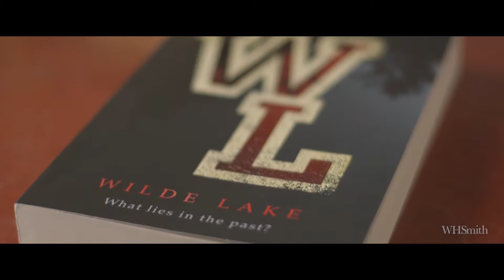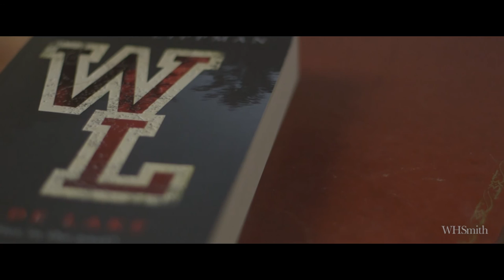WHSmith Presents: Laura Lippman on Wilde Lake (Exclusive Reading + Interview)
Laura Lippman is well known and loved for her Tess Monaghan series, but her powerful standalones are just as popular with fans. In her latest release – Wilde Lake – Laura introduces us to state attorney Lu Brant who is working on a case of a woman beaten to death in her home. But as Lu prepares for the trial, she is reminded of her brother’s past case in which he chose to save his best friend at the cost of someone else’s life. Her brother was cleared in court, but Lu now begins to question whether what she was told at the time was the full truth.

We had the chance to catch up with Laura at the Theakston’s Old Peculier Crime Writing Festival 2016, and so got talking about Wilde Lake, comparisons to Harper Lee’s To Kill a Mockingbird, and the way we judge the actions of people in the past by today’s standards.